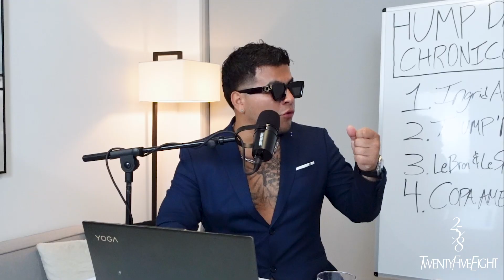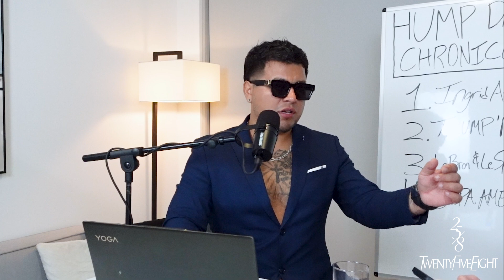S2, E9: Trump's 'Many Men' Attempt, LeBron & LeSperm, Copa America & Ingrid Andress Goes To Rehab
Dive into an explosive episode of the Twenty Five Eight Podcast in Season 2, Episode 9, where we unpack a whirlwind of high-profile events that have captured the world's attention. From Ingrid Andress's surprising turn of events at the MLB All-Star game to intense political dramas and sporting controversies, this episode is packed with insightful discussions and critical analyses.

First up, we discuss the shocking news about Ingrid Andress. After her recent performance of the national anthem at the MLB All-Star game, where she appeared visibly intoxicated, the beloved singer-songwriter has announced she's checking into rehab. We delve into the pressures faced by artists in the spotlight, the importance of mental health, and the impact of public scrutiny on personal lives. Our hosts offer a compassionate take on her struggles and the road to recovery.

Next, we tackle the harrowing incident involving an assassination attempt on former President Donald Trump. This alarming development raises questions about security measures, the current political climate, and the repercussions this event could have on future public engagements by high-profile figures. We provide a detailed breakdown of the events, reactions from across the political spectrum, and what this means for American politics moving forward.

The episode takes a lighter turn with a discussion on the recent viral sensation around LeBron James, humorously dubbed "LeSperm." This segment explores how a playful moment caught on camera turned into a viral internet meme, showing the lighter side of sports and celebrity culture. Lastly, we dive into the electrifying atmosphere of the Copa America, discussing key matches, standout players, and the impact of passionate fans that led to a security breach at the final game.

Join us on the Twenty Five Eight Podcast where we go beyond the headlines to bring you in-depth stories, laughter, and the critical perspectives you love.